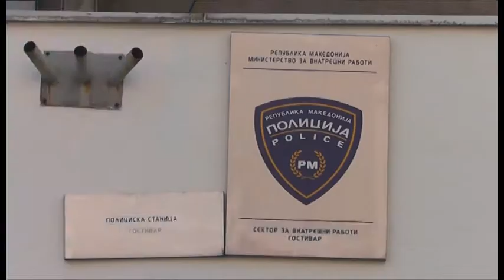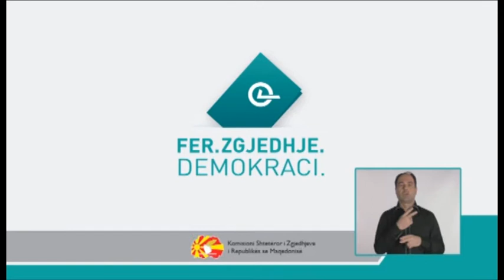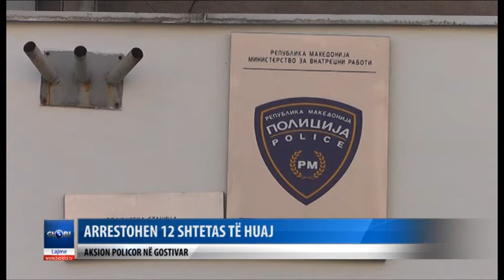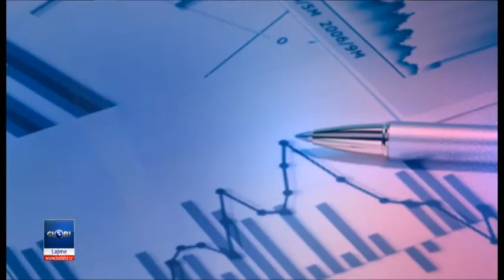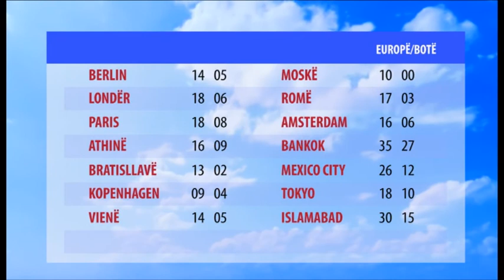Edicioni i Lajmeve 16 04 2014